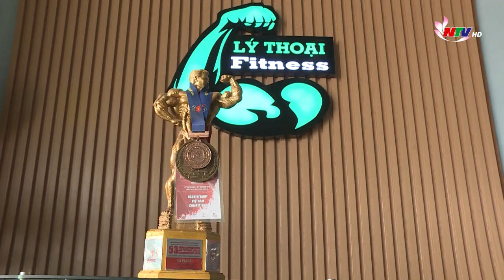Nguyễn Văn Lý – gương mặt nổi bật của thể hình Việt Nam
3 lần vô địch của tỉnh nghệ an, 3 huy chương bạc toàn quốc, 1 huy chương đồng giải quốc gia. Top 5 châu á..Ở nội dung cổ điển fitnit 1m60 Lý Thoại dường như k có đối thủ trong tỉnh, Không những thế a còn đươc mọi người ngưỡng mộ bởi sự đam mê và lan toả những nguồn năng lượng tích cực cho đồng đội của mình